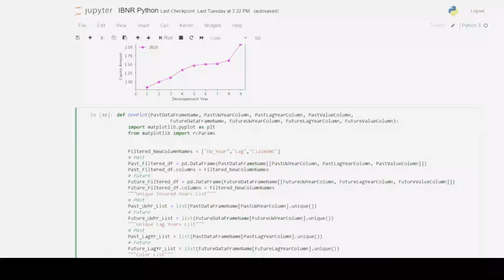BUSTING MYTHS ABOUT ACTUARIAL SCIENCE | IS ACTUARIAL SCIENCE TOUGH? | ARE ACTUARIES PAID HIGHLY?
This video busts a few myths about actuarial science and provides a clearer picture to aspiring actuaries.

TimeStamps
00:00 Intro
00:15 Myth 1 - Actuarial Science is Hard !
02:13 Myth 2 - You need to be good at maths to be an actuary !
04:14 Myth 3 - Exams are Everything !
08:47 Actuaries are highly paid and work only in Insurance!